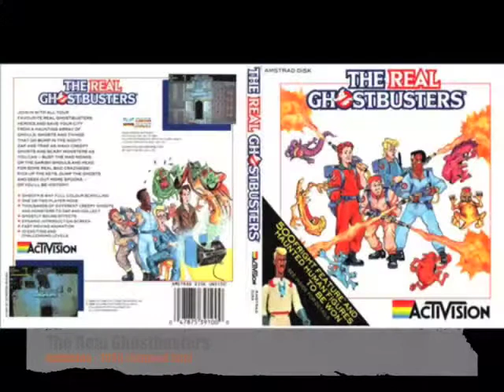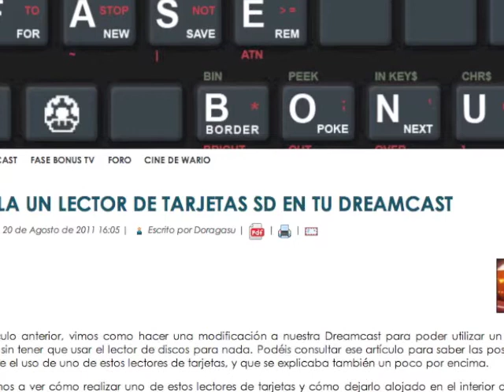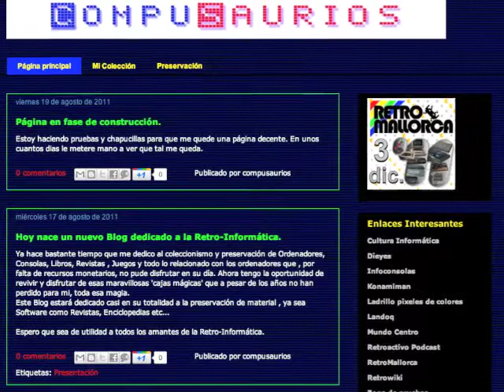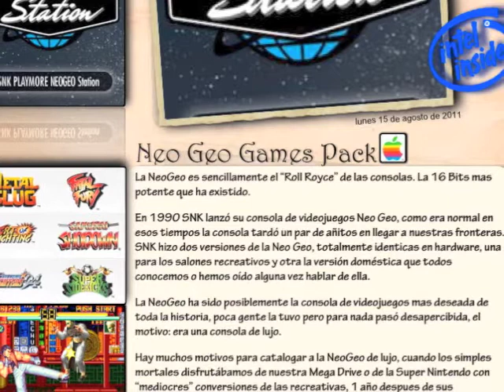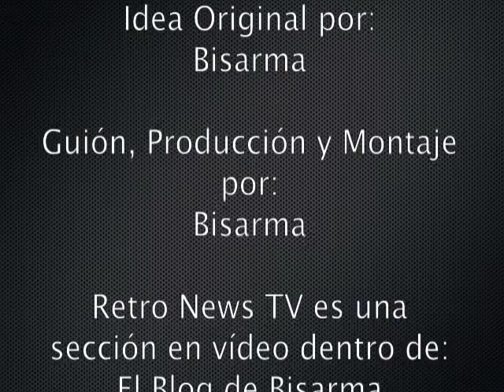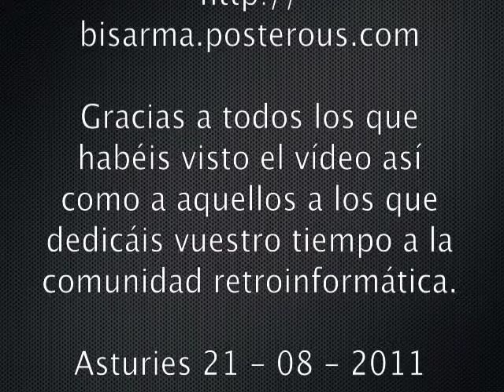Retro News TV - Capítulo 01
Primer capítulo de Retro News TV, un programa en vídeo sobre la actualidad retroinformática desde El Blog de Bisarma.